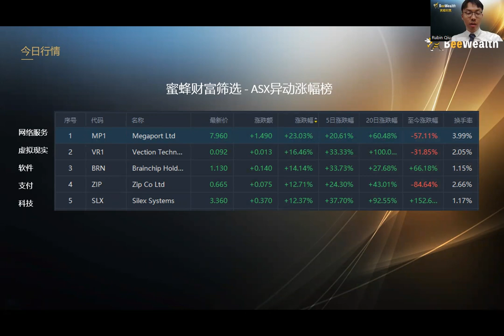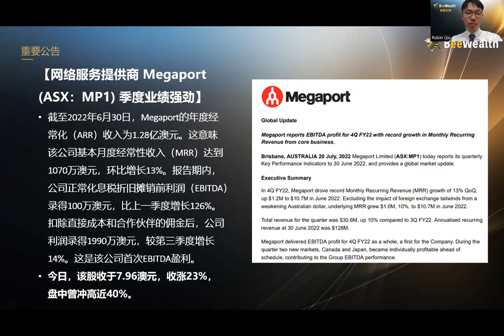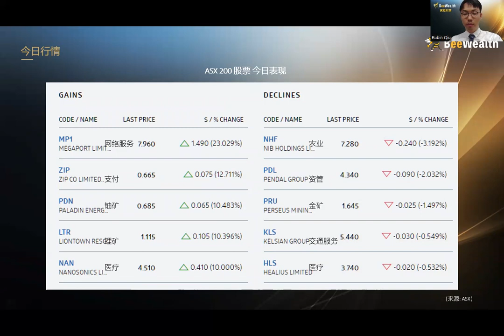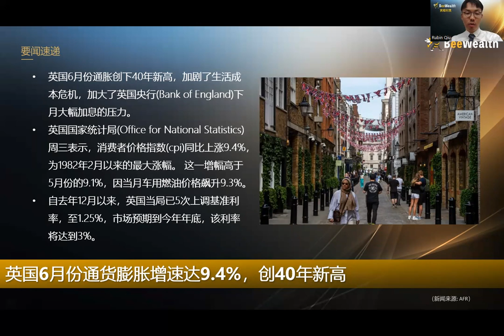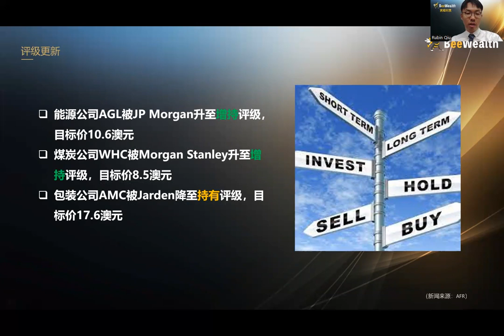英国6月份CPI增速达9.4%，创40年新高；网络服务公司MP1大涨23%，季度业绩强劲 ；科技公司SLX涨12%，零晶硅项目完成试验设施的建设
【要闻速递】
1. 网络服务提供商 Megaport (ASX：MP1) 季度业绩强劲
2. 科技公司 Silex (ASX:SLX) 零晶硅项目完成试验设施的建设
3. 英国6月份通货膨胀增速达9.4%，创40年新高
4. 羊奶粉供应商Bubs季度收入攀升278%至4810万